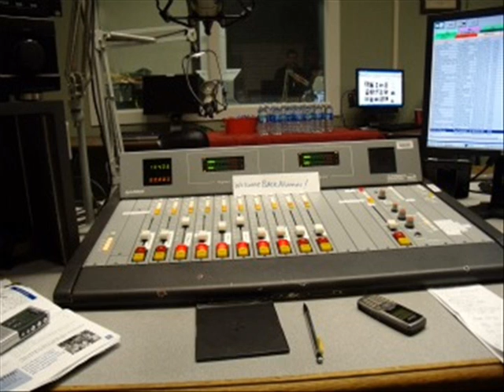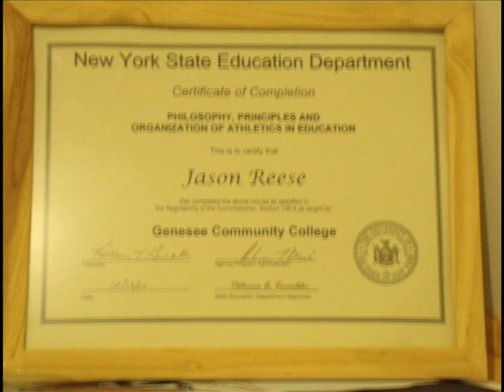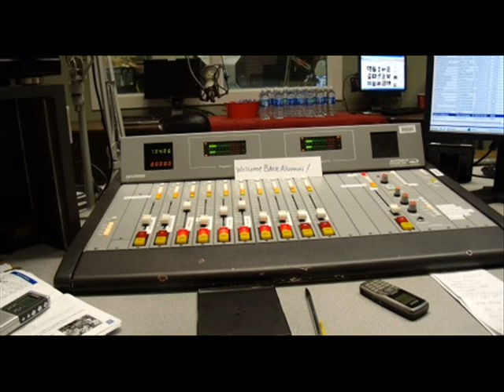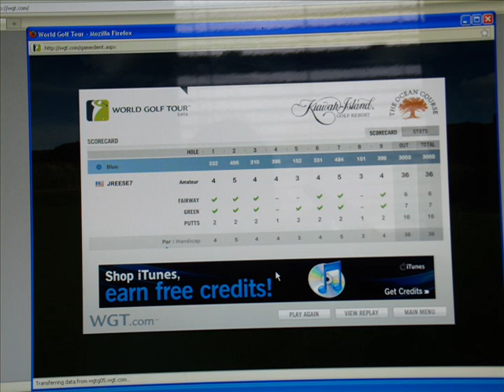Homecoming 2011pt 3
Great Radio Special celebrating Genesee Community College. All photographs taken by Jason Reese Media.